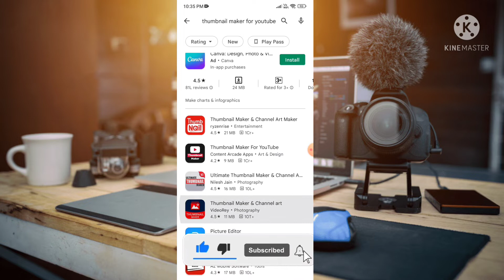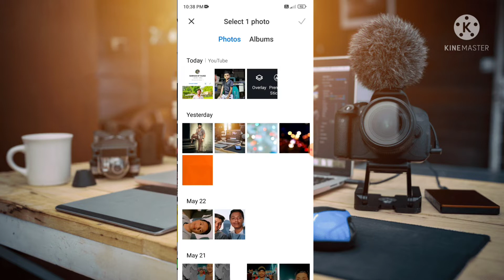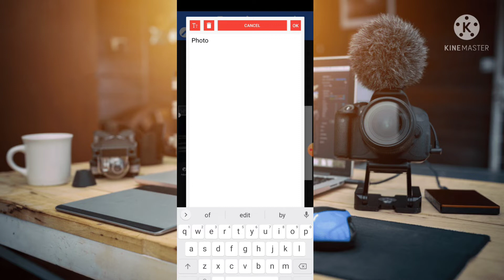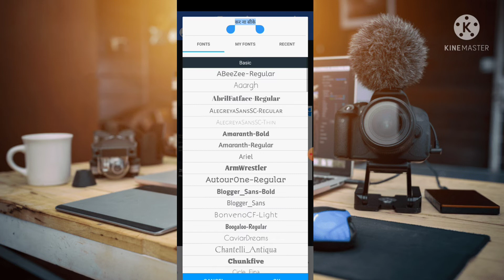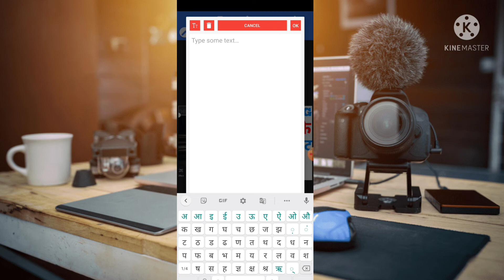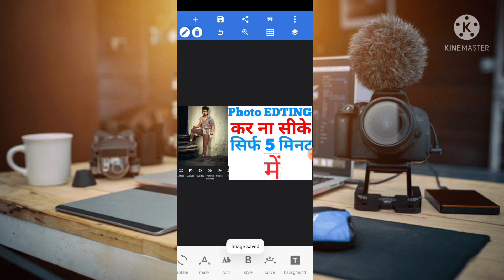thumbnail kaise banaen सिफ 5 मिनट में thumbnail bananen सिके 🔥😱